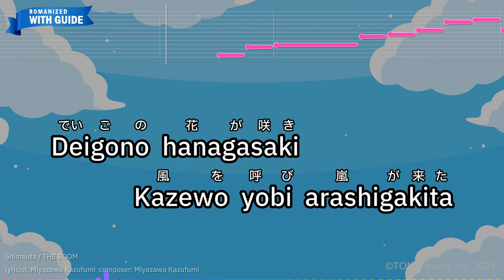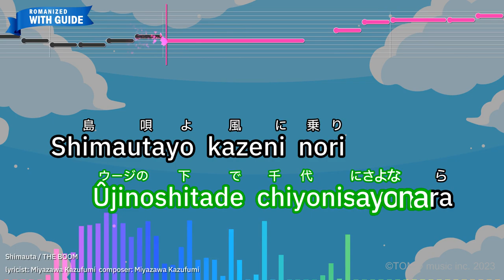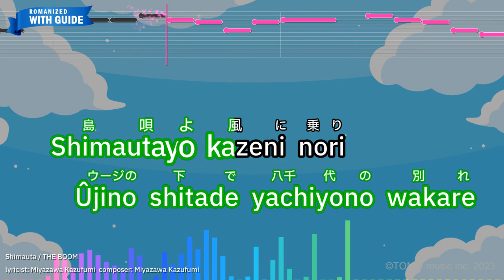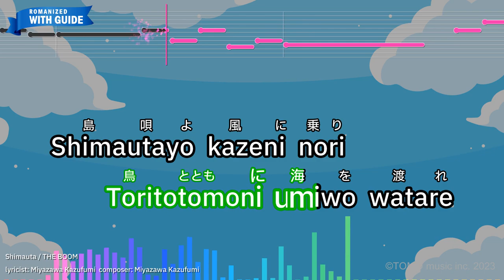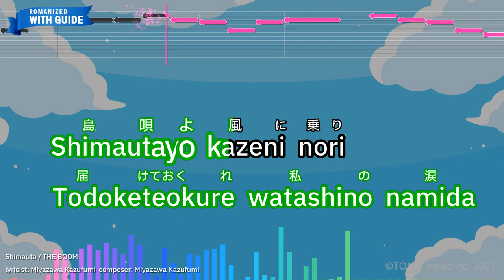Shimauta – THE BOOM (Romaji Karaoke with guide)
【Japanese title】島唄 - THE BOOM
【Songwriter】Miyazawa Kazufumi
【Romanized Lyrics】
Deigono hanagasaki
Kazewo yobi arashigakita

Deigoga sakimidare
Kazewo yobi arashigakita

Kurikaesu kanashimiwa
Shimawataru naminoyou

Ûjinomoride anatatodeai
Ûjinoshitade chiyonisayonara

Shimautayo kazeni nori
Toritotomoni umiwo watare

Shimautayo kazeninori
Todoketeokure watashino namida

Deigono hanamo chiri
Sazanami yurerudake

Sasayakana shiawasewa
Utakatano namino hana

Ûjinomoride utatta tomoyo
Ûjino shitade yachiyono wakare

Shimautayo kazeni nori
Toritotomoni umiwo watare

Shimautayo kazeni nori
Todoketeokure watashino aiwo

Umiyo uchuuyo kamiyo inochiyo
Konomama towani yuunagiwo

Shimautayo kazeni nori
Toritotomoni umiwo watare

Shimautayo kazeni nori
Todoketeokure watashino namida

Shimautayo kazeni nori
Toritotomoni umiwo watare

Shimautayo kazeni nori
Todoketeokure watashino aiwo